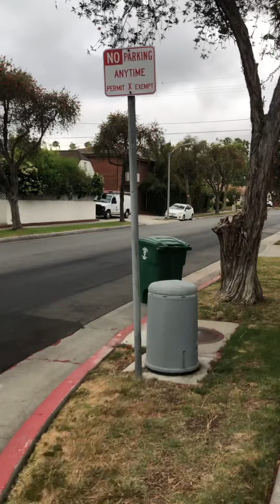Monday morning walk.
Lakers rebound and win. Red Sox have baseballs best record.